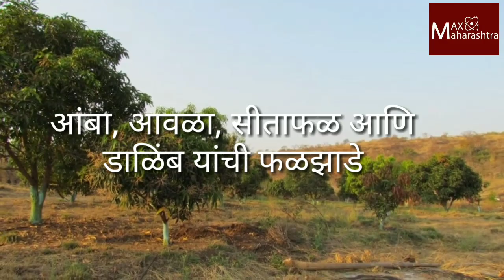रानवारा कृषी पर्यटन केंद्र